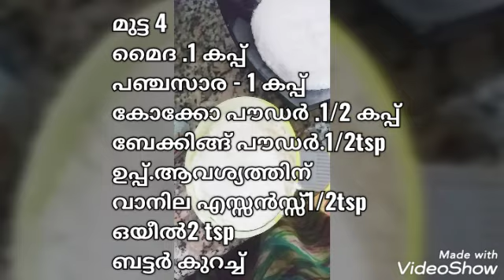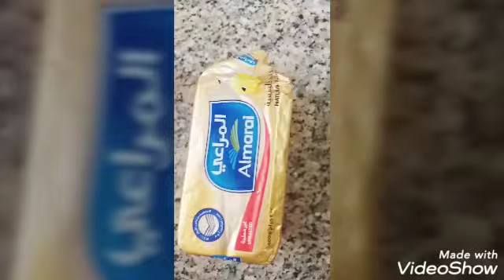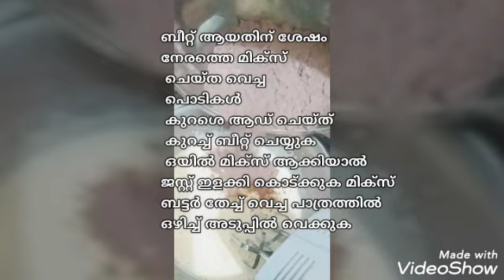☺☺☺എല്ലാവർക്കും ഉണ്ടാക്കാൻ പറ്റിയ നല്ല അടിപൊളി ചോക്ളൈറ്റ് കേക്ക് 🥧🥧ഒവൻ വരെ അവശ്യമില്ല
ആവശ്യമായ സാധനങ്ങൾ
മുട്ട 4
മൈദ .1 കപ്പ്
പഞ്ചസാര പൊടിച്ചത് - 1 കപ്പ്
കോക്കോ പൗഡർ .1/2
ബേക്കിങ്ങ് പൗഡർ.1/2tsp
ഉപ്പ്.ആവശ്യത്തിന്
വാനില എസ്സൻസ്സ്1/2tsp
ഒയീൽ2 tsp
ബട്ടർ കുറച്ച്

ഉണ്ടാക്കുന്ന വിധം
മൈദ ,കോക്കോ ,ബേക്കിങ്ങ് പൗഡർ
 മിക്സാക്കി 2 തവണ അരിപ്പയിൽ അരിച്ച്
വെക്കുക
മുട്ടയും പഞ്ചസാരയും ബീറ്റ് ചെയ്യുക 4 മിനിറ്റ് മാത്രം അതിൽ വാനില എസ്സൻസ്സ് ഒരു നുള്ള് ഉപ്പ് ചേർക്കുക ബീറ്റ് ചെയ്യുന്നതിന് മുന്നെ സാധാരണ ചോറ് വെക്കുന്ന ചെമ്പ്
അല്ലെങ്കിൽ അടച്ചെമ്പ്(അപ്പച്ചെമ്പ്)
അതിൽ കുറച്ച് ഉപ്പ് ഇട്ട്
അത്10 മിനിറ്റ് ചുട് ആവാൻ വെക്കുക

ബീറ്റ് ആയതിന് ശേഷം നേരത്തെ മിക്സ്
 ചെയ്ത വെച്ച പൊടികൾ
 കുറശെ ആഡ് ചെയ്ത് കുറച്ച് ബീറ്റ് ചെയ്യുക
 ഒയിൽ മിക്സ് ആക്കിയാൽ ജസ്റ്റ് ഇളക്കി കൊട്ക്കുക മിക്സ് ബട്ടർ തേച്ച് വെച്ച പാത്രത്തിൽ ഒഴിച്ച് അടുപ്പിൽ വെക്കുക

30 മിനിറ്റ് ആയാൽ മാത്രം തുറക്കുക
ഇടക്കിടെ തുറന്ന് നേക്കണ്ട ആവശ്യമില്ല😂😂
Adipoly yummy chocolate cake ready🤩🤩 ellavarum try cheyth nokanee.